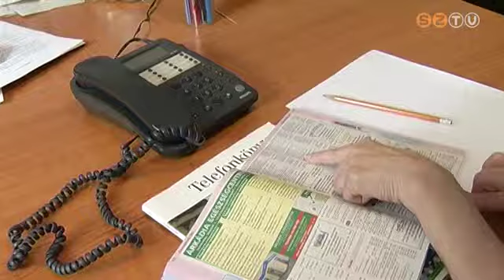Csalók, rablók rendőrkézen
Bajba került az unokájuk, azonnal nagyobb pénzösszegre van szüksége -- így csapott be egy ismeretlen nő telefonon keresztül Szombathelyen 8 idős embert. A sértettek segíteni akartak hozzátartozójukon, így át is adták spórolt pénzüket egy, a telefonhívás után nem sokkal megjelenő férfinak. A csalót az egyik szemfüles idős ember buktatta le, ugyanis a nő telefonja után gyanút fogott, és hívta a rendőrséget.